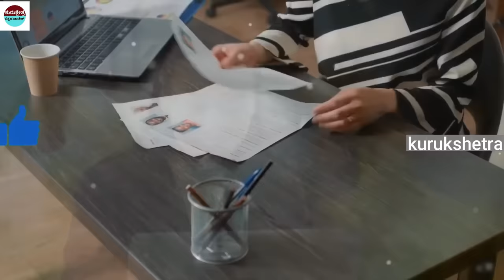ವರ್ಷದ ಬಾಲಕಿಗೆ ಪುನರ್ಜನ್ಮ ನೆನಪಿಗೆ ಬಂದು ತನ್ನನ್ನು ಕೊಂದ ಹಂತಕನಿಗೆ ಹೇಗೆ ಶಿಕ್ಷೆ ಕೊಡಿಸಿದಳೆಂದು ನೋಡಿ ,,,,,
ವರ್ಷದ ಬಾಲಕಿಗೆ ಪುನರ್ಜನ್ಮ ನೆನಪಿಗೆ ಬಂದು ತನ್ನನ್ನು ಕೊಂದ ಹಂತಕನಿಗೆ ಹೇಗೆ ಶಿಕ್ಷೆ ಕೊಡಿಸಿದಳೆಂದು ನೋಡಿ ,,,,,rebirth# reincarnation

mystery of saamba
KannadaStories
pouraanika naataka
pouranika kathegalu
nammaithihaasa

topfactsinKannada
Kannadafacts
amazing facts in Kannada
factsinKannada
facts
interestingfacts
unknown facts
amazingfacts

 🎵 Track Info:
Title : Dreams Become Real
Genre : Classical
Mood : Sad